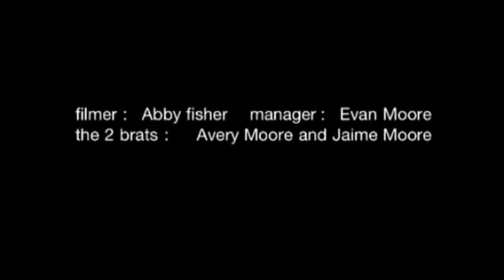The two brats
THIS WAS FROM AUGUST 2012. This was recently put on public. We hope you enjoy our very old "movie" THE TWO BRATS

Hey there is a contest here is how too enter just follow the instructions in the video then leave ur email below and ur entered u will get FREE blue makeup- 5 year old Jaime

 Jaime loved to pretend to make weird videos and this is one of them. her dad uploaded them to youtube so she could remember them. don't take this seriously or hate. bye!